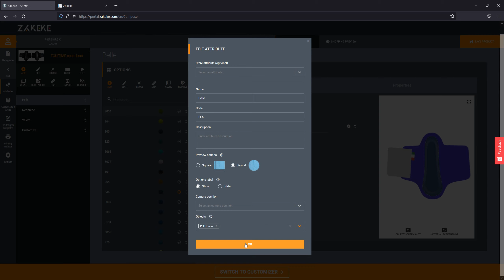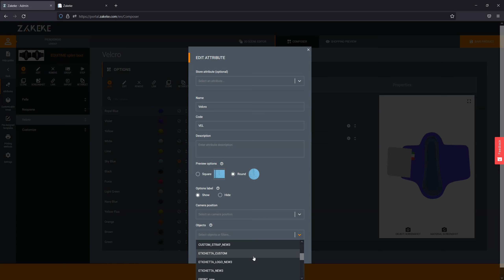Zakeke - Single Attribute / Composer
Zakeke is an innovative cloud platform for product customization. The power of product configuration is combined with Augmented Reality technology and powerful 3D product configuration. You can personalize any product with Zakeke and see how it looks in the real world.

SUPPORTED PLATFORMS

Shopify, Magento, Prestashop, Salesforce, OpenCart, BigCommerce, WooCommerce, Etsy. It is possible to integrate Zakeke via API.

JOIN +50,000 MERCHANTS USING ZAKEKE WORLDWIDE

HOW ZAKEKE INCREASES ONLINE SALES